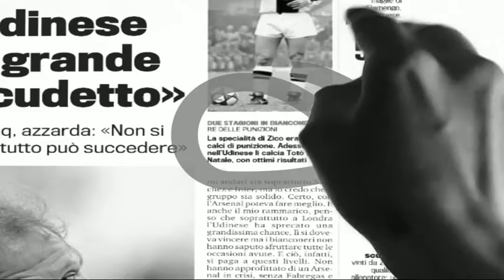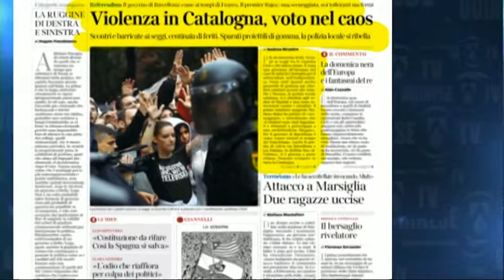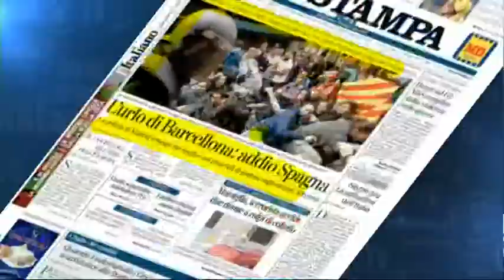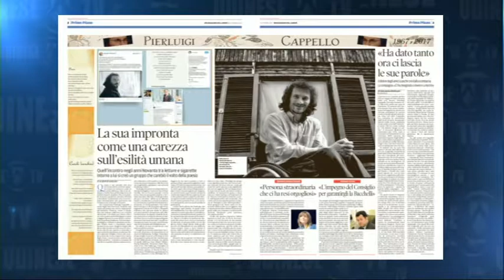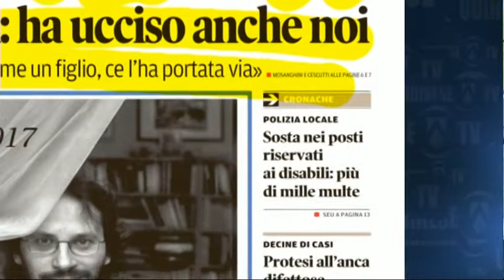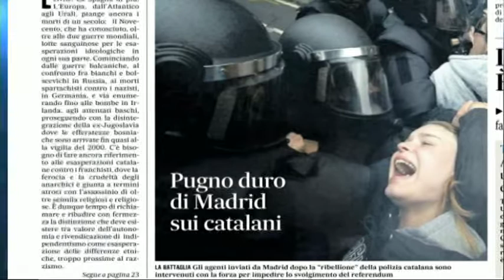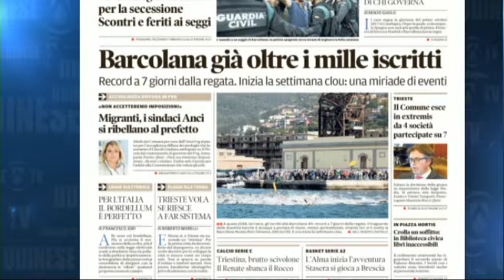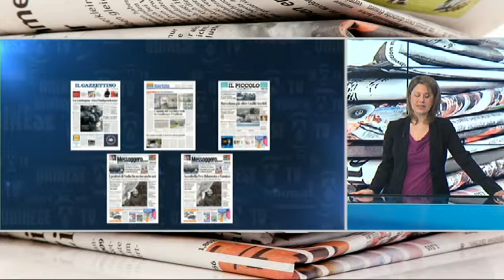2 OTTOBRE 2017 RASSEGNA CRONACA